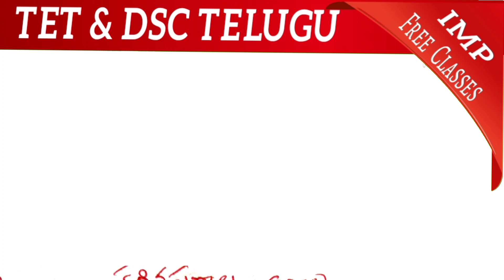AP (8th_Telugu) మేలి మలుపు part 1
తెలుగు పోటీ పరీక్షల ప్రత్యేక ఛానల్.దేవరపు ఈశ్వరరావు MA,TPT, MPhil PhD AU. UGC NET (JRF+SRF), SET, TET.